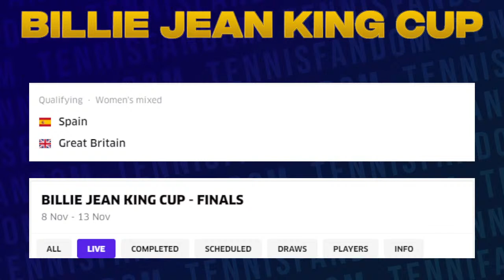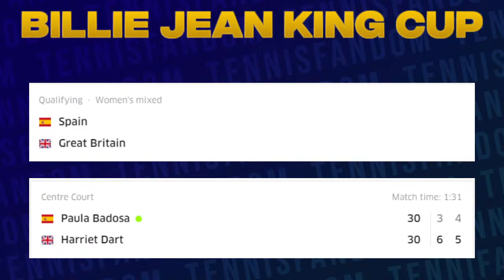SPAIN vs GREAT BRITAIN | BILLIE JEAN KING CUP 2022 | LIVESTREAMING SCOREBOARD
LIVE: Spain vs Great Britain
BILLIE JEAN KING CUP 2022 - GROUP STAGE

Livescore / SCOREBOARD
Reaction Stream
Tennis Fandom / Watchalong